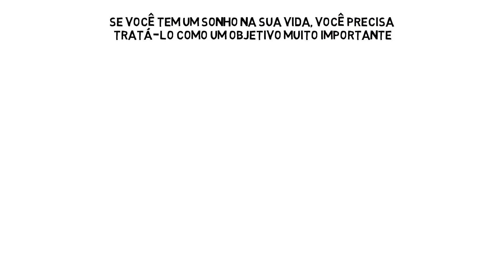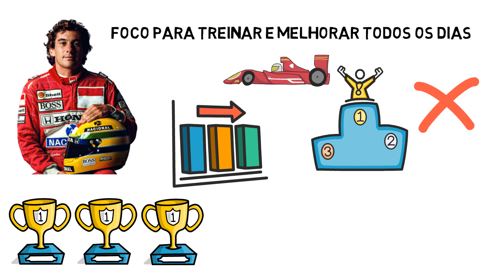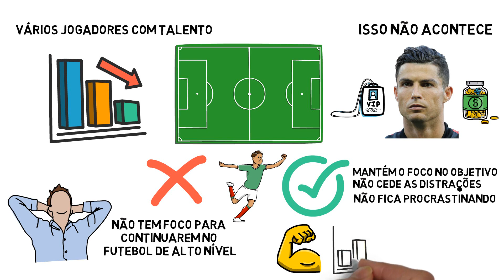Foco no Objetivo | Transforme Seu Sonho em Realidade